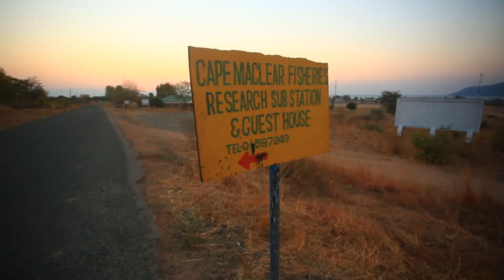Malawi : Restoring the lake of stars, SmartFish actions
Lake Malawi is the habitat of more species of fish than any other freshwater body in the world. Unfortunately, the Lake of Stars, as it is known, has also been decimated through decades of overfishing and resource exploitation.